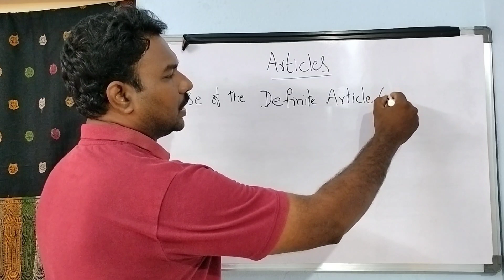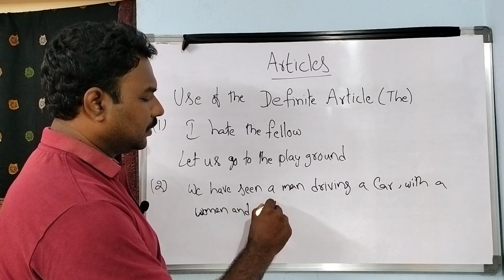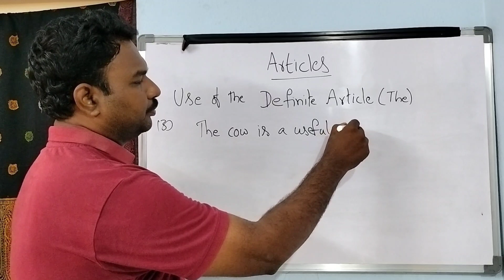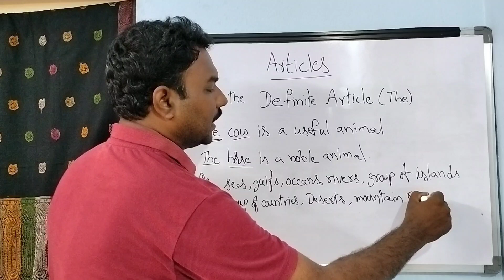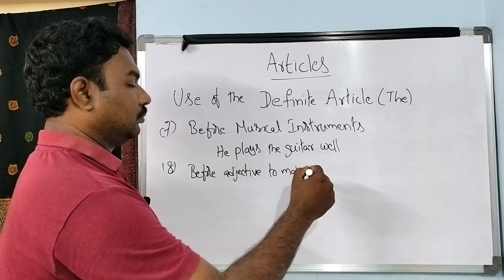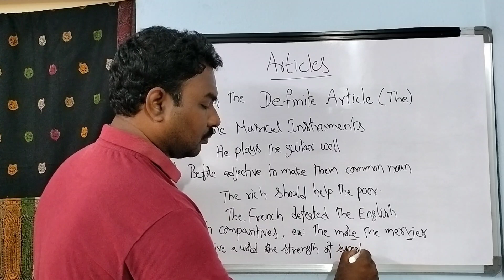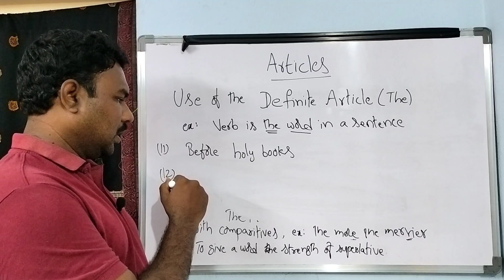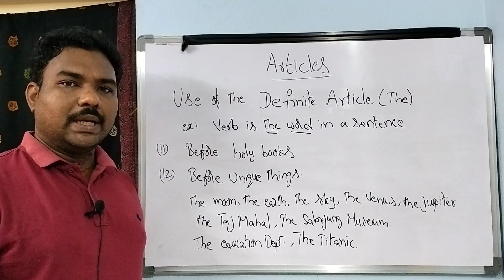Articles/Competitive English Grammar for all Exams/Use of ' The '/DSC/ TET/ Railways/ Bank Exams